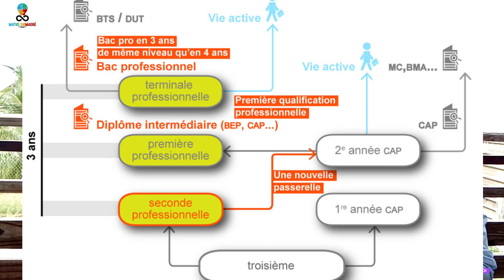Témoignage de Nouria : l'exploratrice Makoa Mena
Nouria est une professeur des écoles, passionnée de voyage qui fait briller Mayotte à travers son réseau instagrame : Makoamena.

Tu vas découvrir, dans cette vidéo, le parcours très inspirant d'une femme qui est passée par plusieurs voies avant de trouver sa place au sein de l'éducation nationale.

Cette vidéo s'adresse aux familles, aux lycéens et au étudiants soucieux de leur orientation, en particulier, les élèves de seconde qui passent en première. Au cours de cette vidéo, je vais t'exposer les différentes possibilités qui s'offrent à toi pour un choix optimal. Reste jusqu'à la fin de cette vidéo afin avoir un élément de réponse pour les nombreuses questions que tu te poses en rapport avec ton orientation.

Si tu es un parent d'élève alors prend tes responsabilités et fais visionner cette vidéo à ton enfant.
Si tu es un élève, ton avenir en dépend. Alors montre cette vidéo à tes parents.
Et si tu es un professeur, c’est ton devoir d’informer. Alors montre la vidéo à tes élèves ainsi qu'à leurs parents.

Etablissement : Conseillère d’orientation et Psychologue de ton établissement.

Maths Shimaore a pour objectif de rendre accessible les mathématiques à travers le Shimaore. Si tu trouve cette idée intéressante alors tu peux devenir "Mathémahoraiticien(ne)" en t'abonnant et en activant les notifications pour ne rater aucune de mes vidéos.

De plus, j'ai créé JUA SCHOOL pour permettre aux élèves, qui souhaite intégré des parcours d'excellence, de booster leur niveau scolaire à travers un accompagnement sur mesure pour toutes les matières.